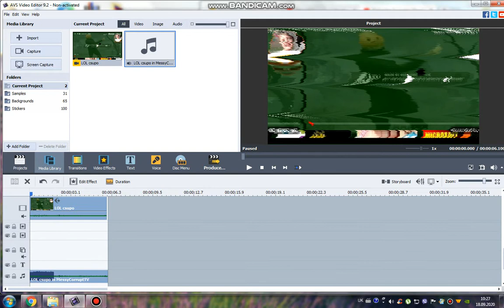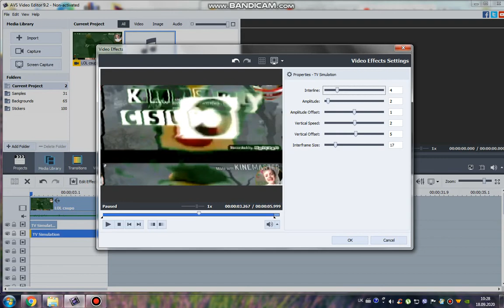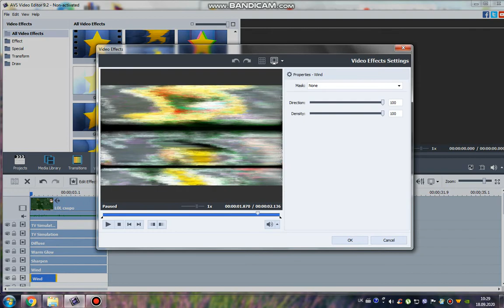How To Do Some MessyCorruptTV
Audio on Audacity: PHAZTRONIC - RAINSTICK

1. If it's your first strike, you'll need to complete Copyright School.
3. Submit a counter notification: If your video was mistakenly removed because it was misidentified as infringing, or qualifies as a potential fair use, you may wish to submit a counter notification.